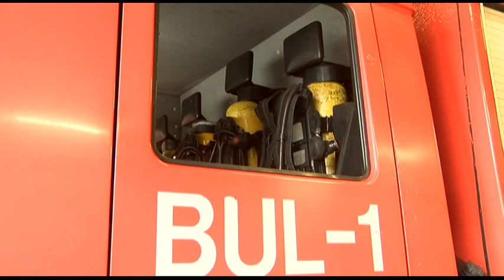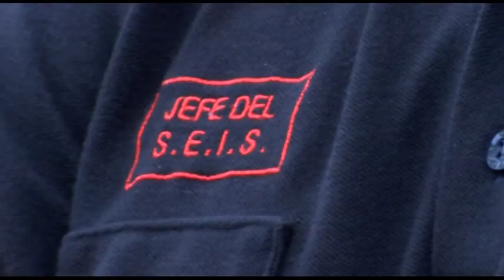LOS RETOS DEL SEIS EN CÓRDOBA